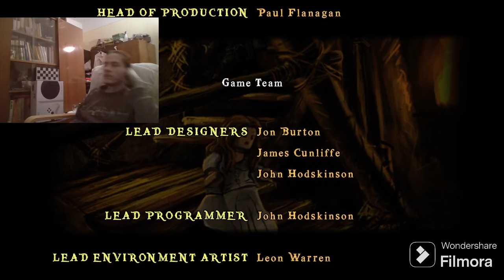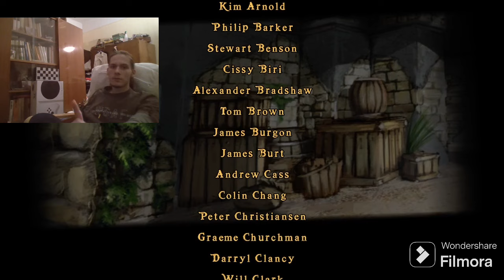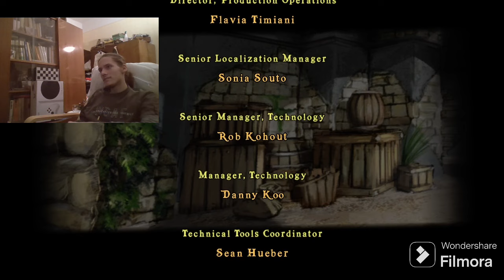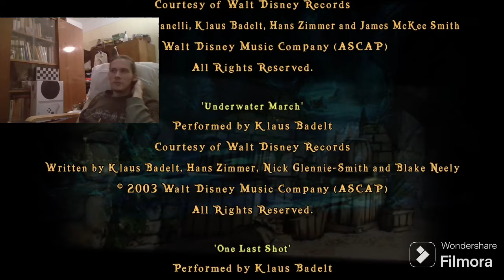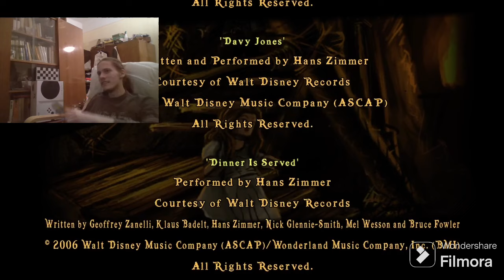lego Karib tenger kalózai Végig játszás 2 ( A fekete gyöngy átka )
Fejeld meg a like-ot és a feliratkozás gombot ha elnyerte tetszésed ez a videó.